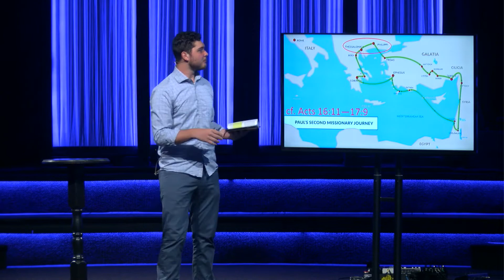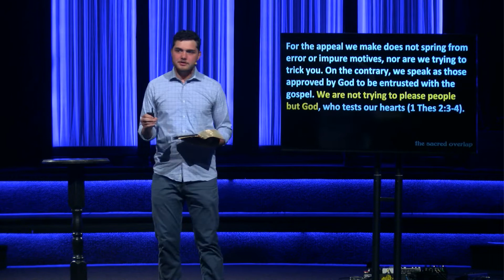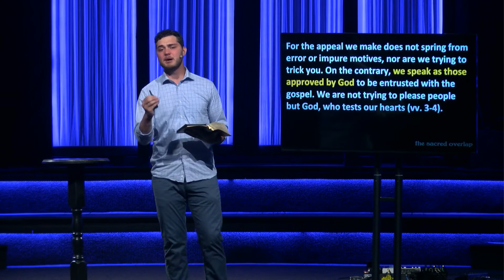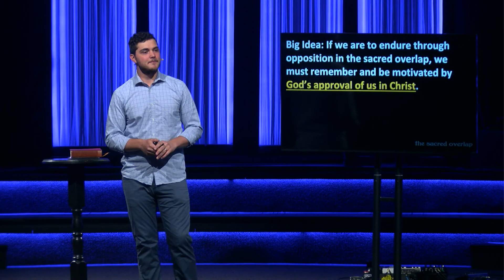What Is Your Why? - Week Three (Elyria Campus)